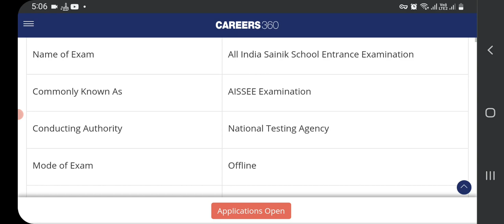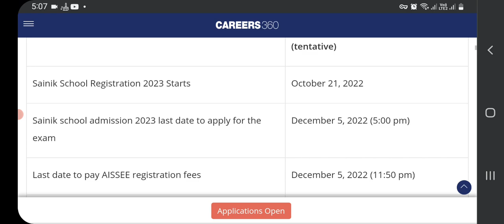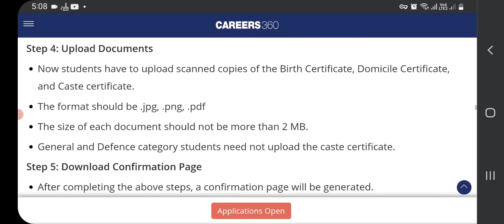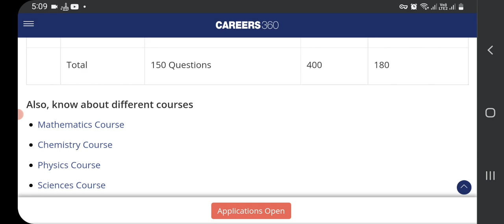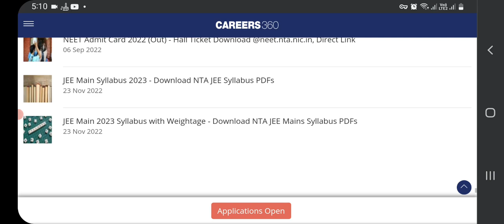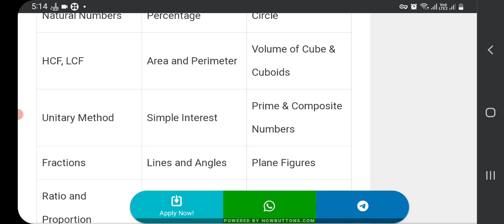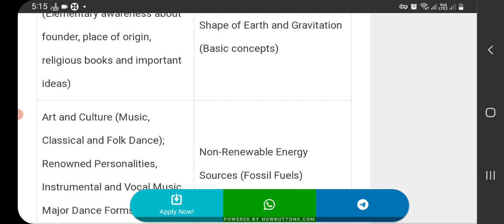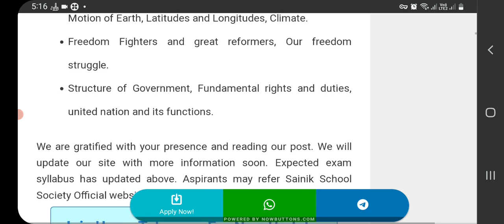6th సైనిక్ స్కూల్ పూర్తి సమాచారం9th